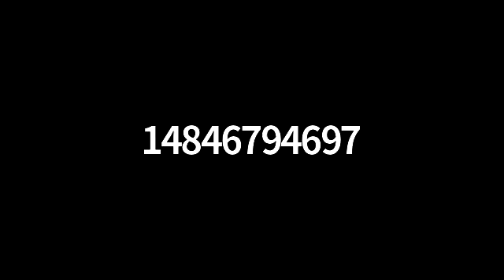Rev. Sanford Dickerson, Jr., Tuesday, April 26, 2022